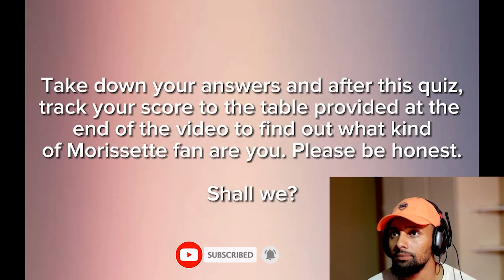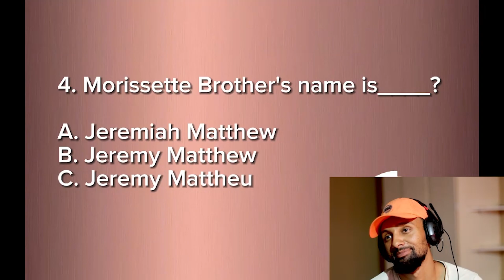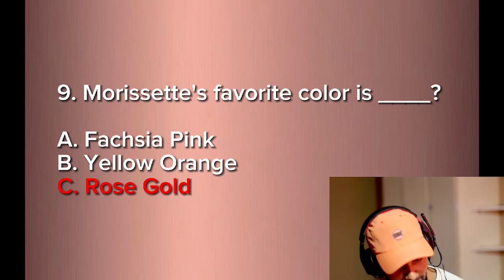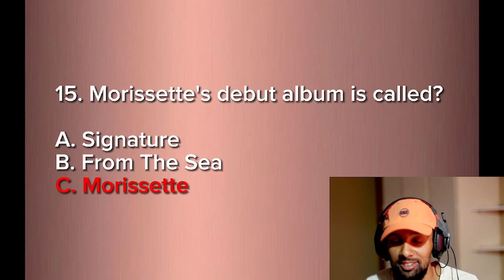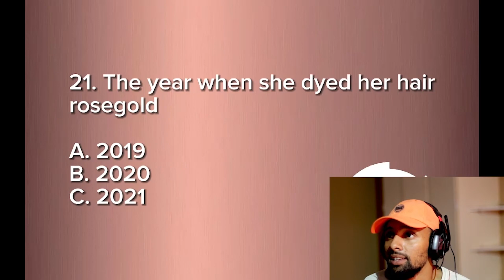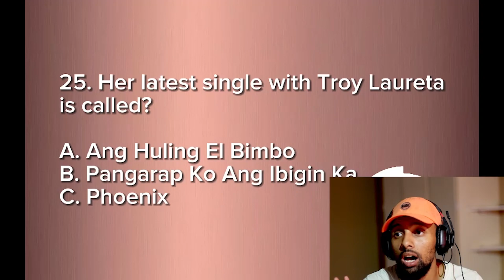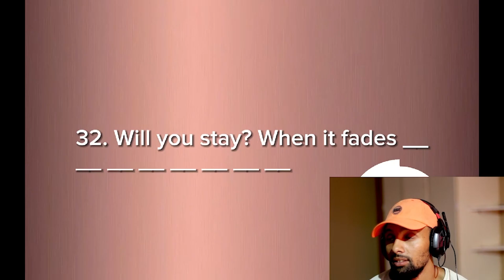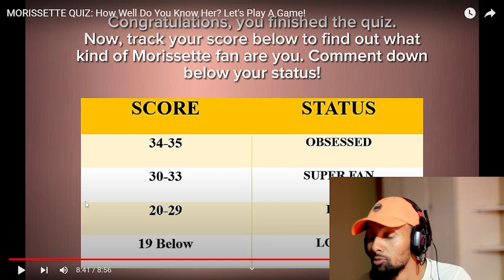Morissette Amon Reaction |Ultimate Quiz:Are you a Super Fan?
Put your knowledge to the test with The Ultimate Morissette Amon Quiz! This fun and challenging quiz will determine if you are a true superfan of the talented singer. From her early beginnings to her chart-topping hits, this quiz covers it all. Get ready to answer questions about her music, career, and personal life to prove your dedication to Morissette Amon!

Reactions and a lot of content coming up to entertain you and your family!!